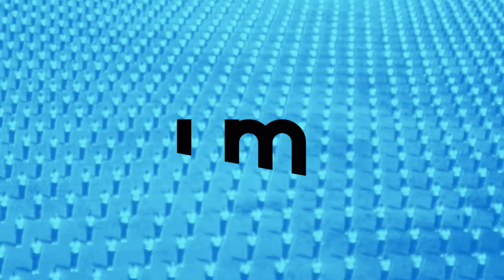MAGIC MATTERHORN (1995) | Schweizer Film Trailer | filmo.ch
Was ist für uns heute Heimat? Dieser Frage geht der essayistische Dokumentarfilm nach und nimmt DAS Wahrzeichen der Schweiz als Ausgangsmotiv: Das Matterhorn. Zu Wort kommen Zermatter Teilzeitbauern, ein Schweizer Jodler im Disneyland, die Schweizer Kabarettgruppe «Geschwister Pfister» und Touristen aus aller Welt.

Der Film zeigt Heimat zwischen Klischee und Realität und wagt den Spagat zwischen philosophischen Gedanken und Souvenir-Kitsch.
MAGIC MATTERHORN
Schweiz 1995
Directed by Anka Schmid
With
   Geschwister Pfister
   Fred Burri
Produced by Mano Film, Insert Film
Digitally restored by filmo - Verein CH.Film
Schweizer Filme neu entdecken
filmo 2022